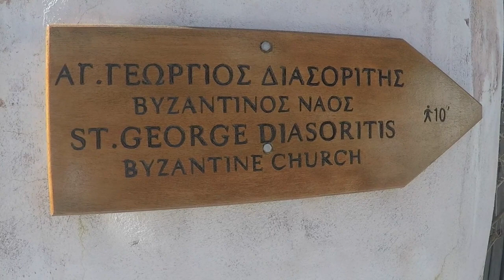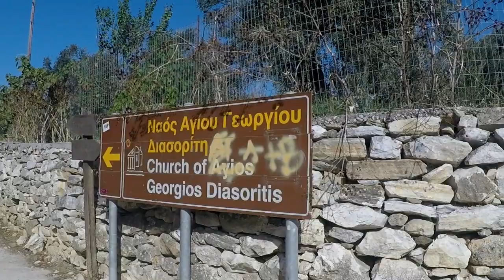An Afternoon in Halki Naxos || Greece Travel Vlog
Naxos is the largest island in the Cyclades and has many mountain villages to explore. This is the village of Halki, which is about a 30-minute bus ride from Naxos Old Town. The public bus goes there several times a day. It is a great place to explore for a few hours and see what a Greek mountain village is like.